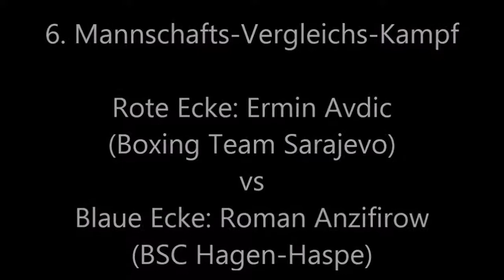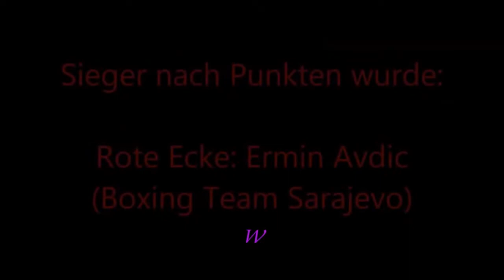324 * Der Sportler * Boxen * E. Avdic (BT Sarajevo) vs. R. Anzifirow (BSC Hagen-Haspe) * 01.12.2012